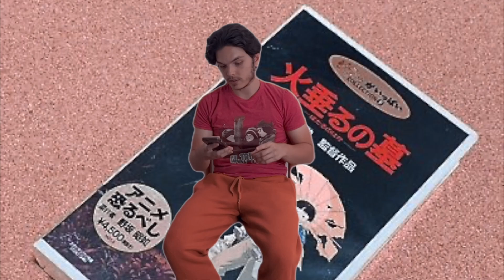Grave of the Fireflies - Josue Suarez Movie Review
This movie had me absolutely exhausted by the end, and if you know then you know.